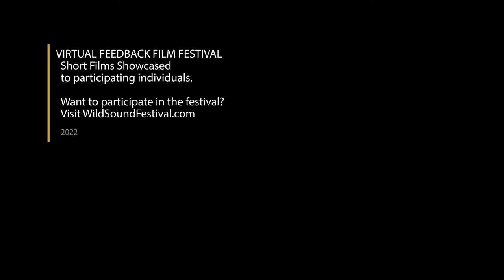ROSES IN THE NIGHT short film, Audience Feedback from Aug. 2022 FANTASY/SCI-FI Film Festival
ROSES IN THE NIGHT, 10min., Bulgaria
Directed by Pencho Kunchev
A story of a young girl in ancient Greece between ripening and mystery of first love. Based upon "Les Chansons de Bilitis" by Pierre Louys (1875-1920).

Yariv Lerner - Producer